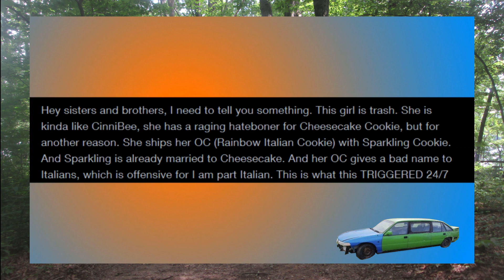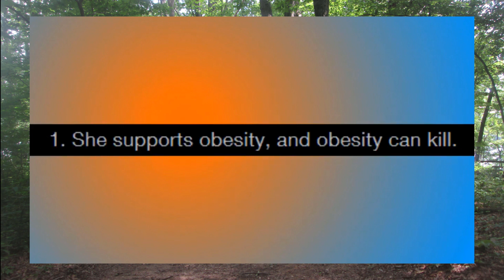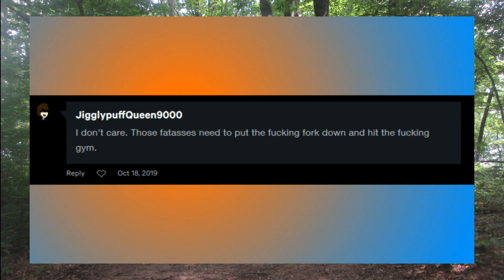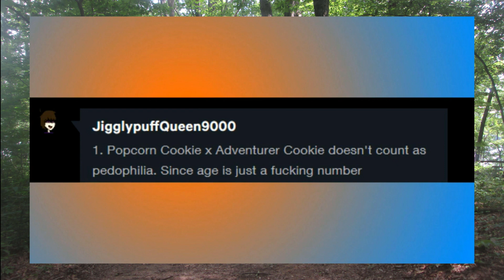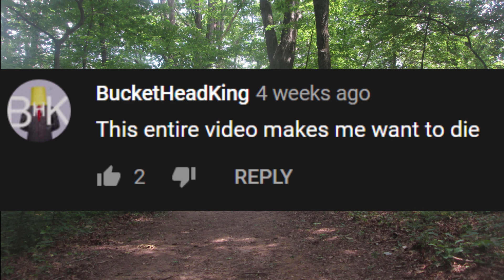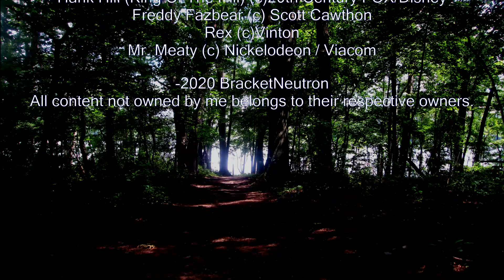Commentary - Packaging Some Cringeworthy Bait (Part 2)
Wow, it's been forever since my last proper video. Haven't made a commentary or rant since August. This time I cover someone who feels more like a relic of the bygone 2016 era of commentating, just much less unprofessional. They've done a response video talking about one of my previous subjects, The Packaged Reviewer. Though this time they're sounding more like they want to expose them rather than actually improve their work.

PLEASE DON'T ATTACK OR HARASS ANY OF THE PEOPLE I DISCUSS.